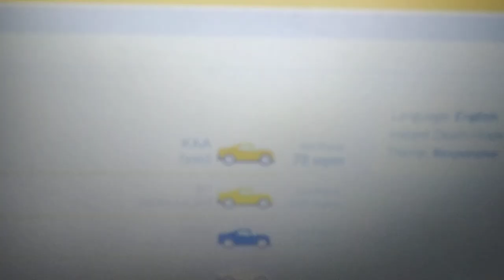my 78 wpm video of typing